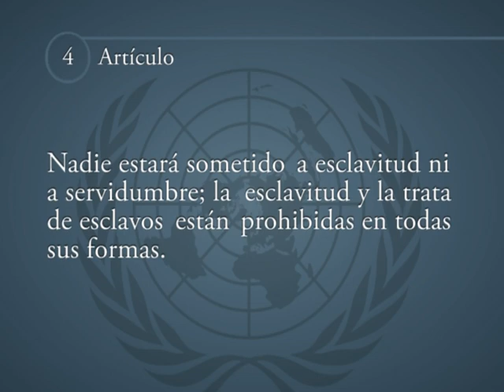Articulo 4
Nadie estará sometido a esclavitud ni a servidumbre, la esclavitud y la trata de esclavos están prohibidas en todas sus formas.